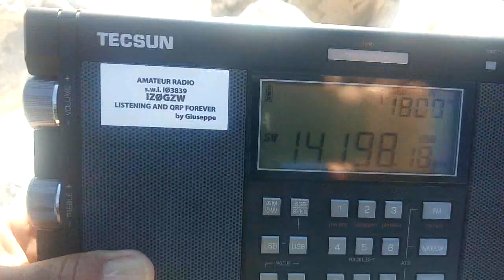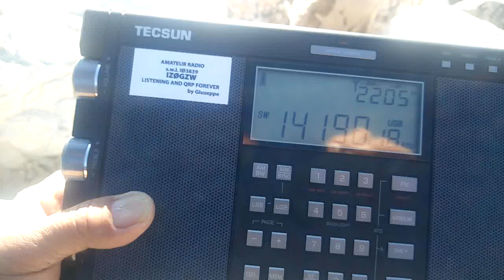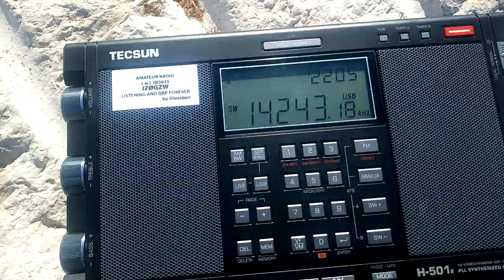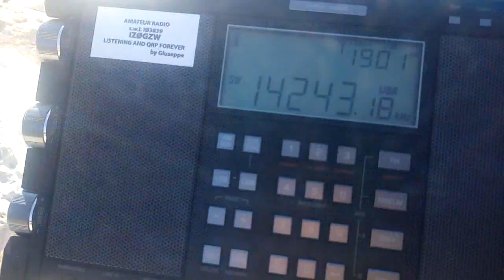CQ WW dx Contest...senza antenna...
Stamattina un breve test con il Tecsun H501 senza nessuna antenna inserita e stilo chiuso mentre imperversa il CQ WW dx Contest sui 20 metri...
come potete vedere il posto aperto sul mare fa modo che il ricevitore "sente" anche senza l'ausilio di nessuna antenna...
queste gare servono appunto anche per testare la propagazione e la sensibilità dei nostri ricevitori...